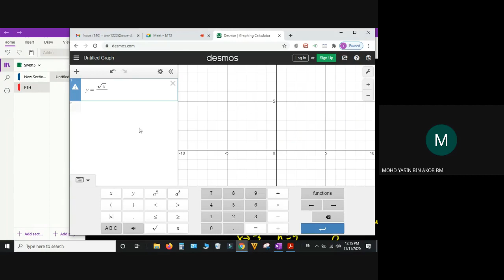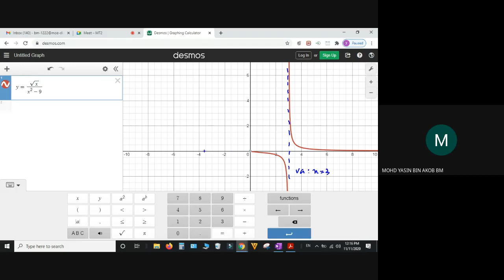MT2 11112020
Tutorial 8 SM015
Q13, Q14